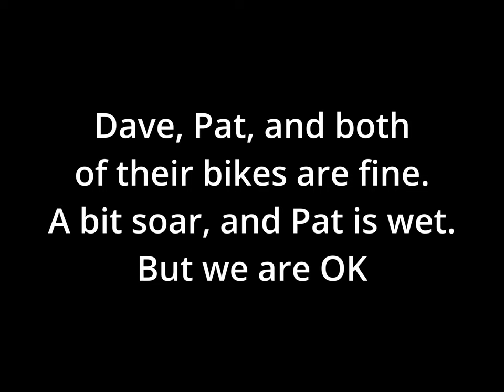Wonderful day riding Darkwater — Sept 1, 2022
Mellow ride at FRO Darkwater. Nearly perfect weather. But Dave has a rare fail at climbing the infamous P*^% Shoot at Kelly's Hollow, and Pat takes his KTM for a swim on the way back from the 901 Quary.

Chapters:
0:00 Darkwater Trailhead
1:36 up to the ponds
2:32 Kelly's Hollow (aka Pond #1)
2:50 Dave climbs "the shute"
3:00 the crew goes to help Dave
7:23 damn to Whimsey Pond (aka Pond #2)
8:19 Greenbury Road dragline
8:56 Crossing Valley Road into St Kierns
9:55 Designated Connector Trail (stay off the haul road)
11:21 Crossing haul road going north
13:04 challenging bit of trail
13:18 Crossing Valley Road going North
14:48 Search for trail to 901 Pub
17:49 Quary overlook
19:19 Scenic overlook trail
21:22 Cutting into a corner of Popeye's Pines
26:42 Pat & KTM take a swim

Pat and his KTM got wet. Both are OK.
Dave and his Husqv are OK too.